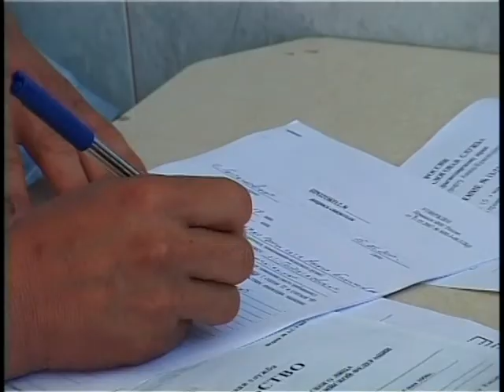Осуществление предпринимательской деятельности без государственной регистрации приведет к штрафу!